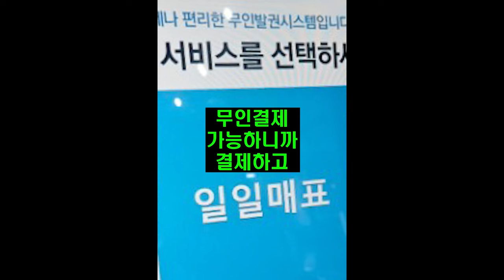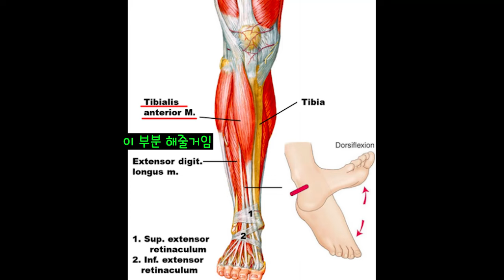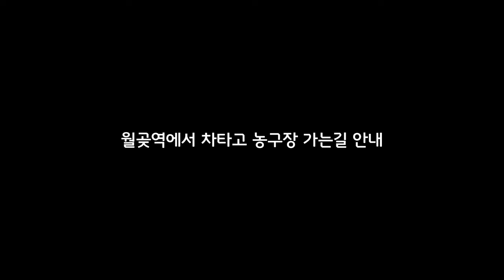1500원 실내농구장 전국에 많아지길 (드리블연습/허리디스크 파열마비/사브리나2) Indoor basketball court for almost a dollar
경기 시흥시 월곶중앙로14번길 64
월곶역 1번 출구에서 116m